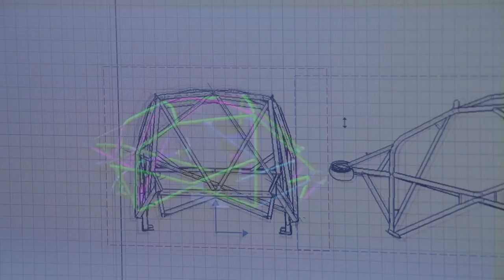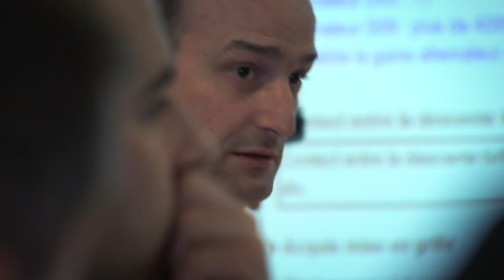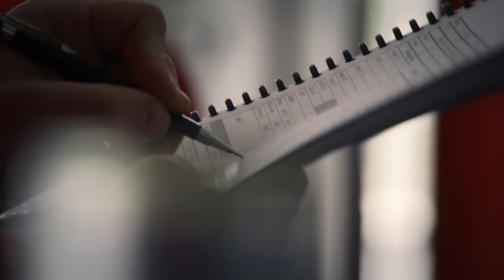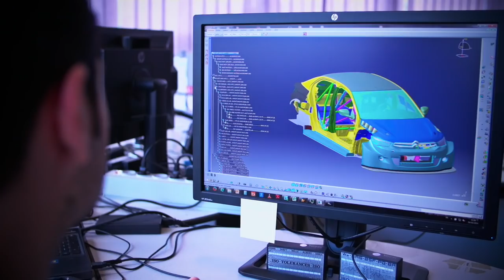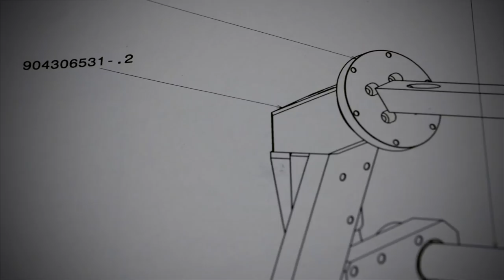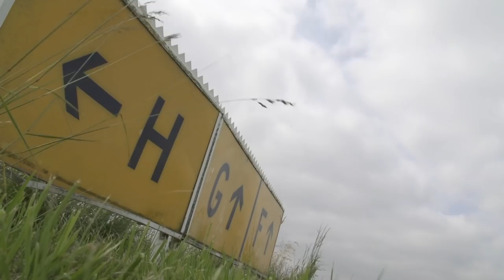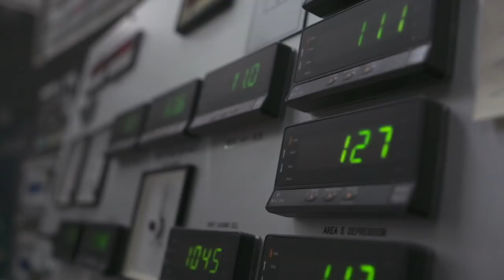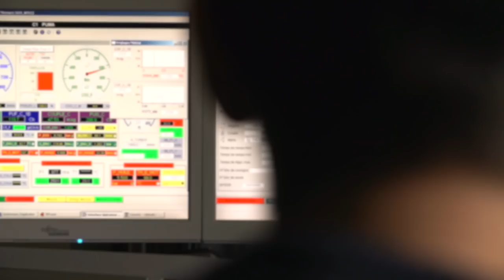Citroën Racing - Projet M43 WTCC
In just a few days Citroën will start its maiden season in the FIA WTCC. After hundreds of hours spent on design, manufacturing and development, after thousands of kilometers' testing, it's crunch time!

With this film, we'll take you behind the scenes so that you'll understand how, over several months, the project code-named M43 WTCC matured to give birth to the Citroën C-Elysée WTCC.

You'll get to know the drivers better who will fly Citroën's colours in this new adventure : Sébastien Loeb, Yvan Muller, Pechito Lopez and Ma Qing Hua, who are major assets when it comes to defending the French make's colours in the world championship.

Dans quelques jours, Citroën Racing débutera sa première saison en FIA WTCC. Après des centaines d'heures de conception, de fabrication et de développement, après des milliers de kilomètres d'essais, l'heure de la confrontation a sonné.

Avec ce film, vous allez entrer dans les coulisses pour comprendre comment, au fil des mois, le projet portant le code M43 WTCC a mûri pour donner naissance à la Citroën C-Elysée WTCC.

Vous allez également faire plus ample connaissance avec les pilotes qui porteront les couleurs de Citroën dans cette nouvelle aventure : Sébastien Loeb, Yvan Muller mais aussi Pechito Lopez et Ma Qing Hua, qui sont autant d'atouts pour défendre les ambitions de la marque dans ce Championnat du Monde.